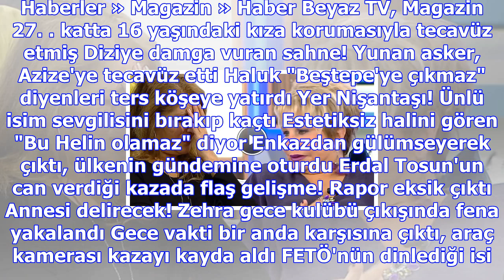Canlı yayında eşinin burnundaki pisliği yediğini söyleyen kadın, herkesin midesini bulandırdı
Haberler » Magazin » Haber Beyaz TV, Magazin 27. katta 16 yaşındaki kıza korumasıyla tecavüz etmiş D...